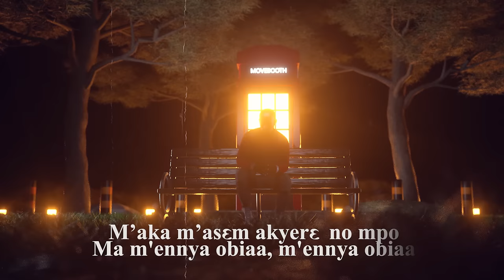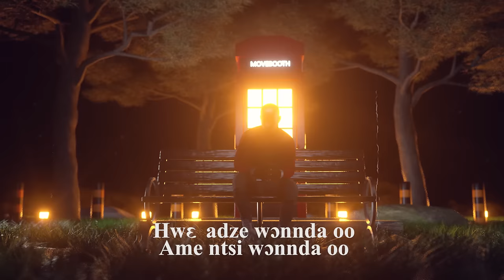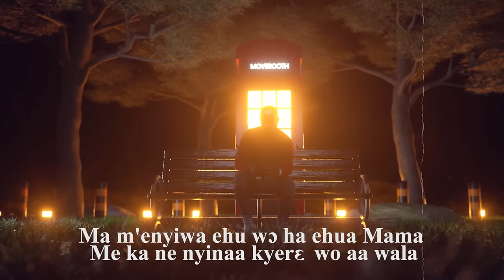Kofi Kinaata - Thy Grace (Lyrics Video)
Lyrics video by Kofi Kinaata performing 'Thy Grace'. Team Move

Guitars: Stephen Woode
Mixed and mastered by Kindee

PLEASE NOTE: Unauthorized upload of this video unto any YouTube channel is prohibited. (C) 2021. Team Move